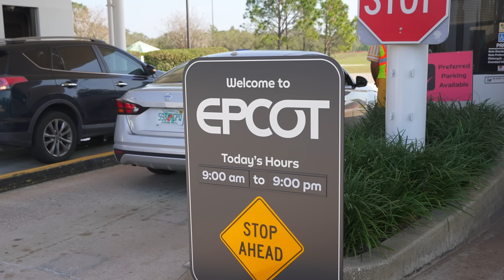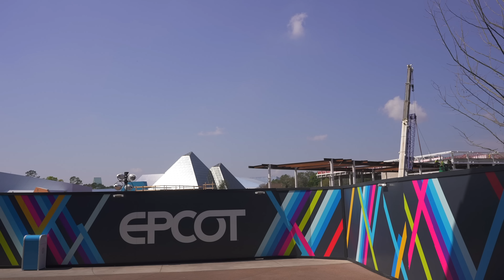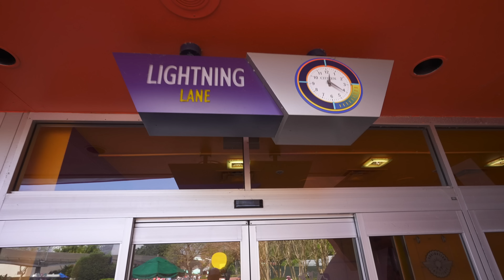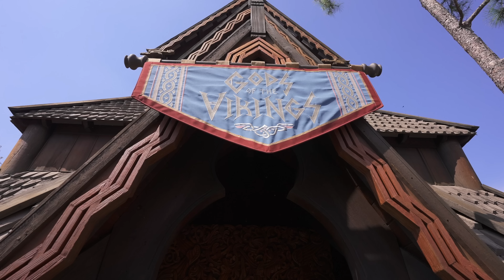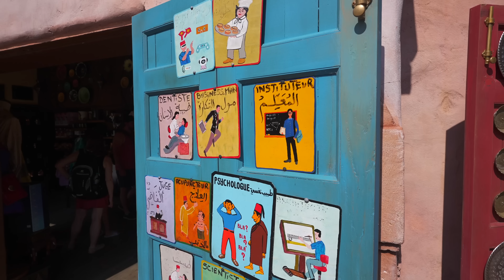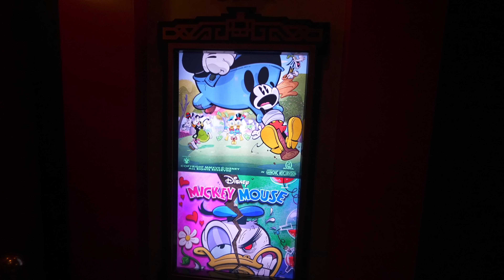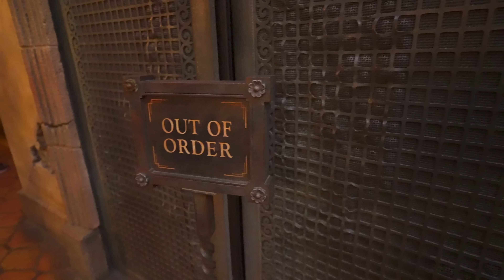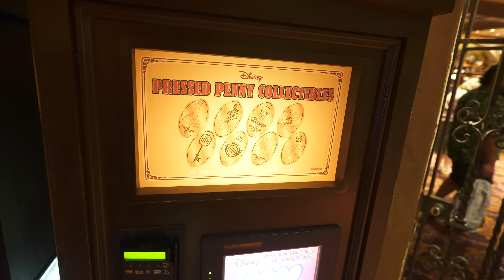Walt Disney World: Mickey, Figment... and a President!?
We're back at Walt Disney World! Where Mickey finally broke into Epcot because of Ronald Reagan!? Where we didnt just imagine a Figment taking his place, and we didnt just Dream up the Dreamfinder - Journey into a little history and a whole lot of fun on the Mexico Ride and in the World showcase as we explore Japan, Morocco, Mexico, and take a Sick pic in China before we head out west to Hollywood (Studios, that is!) For the Tower of Terror, and the lobby of Mickey & Minnie's Runaway railway... lets see how it stacks up to Toontown at Disneyland!

Please do & Tap the 🔔  to get notifications on new videos!
We appreciate you sharing these videos with your friends